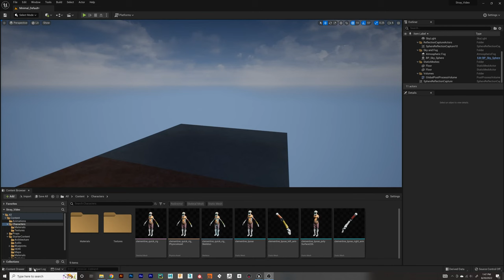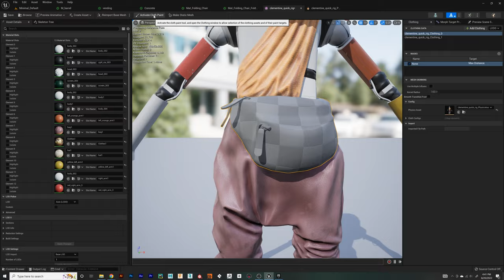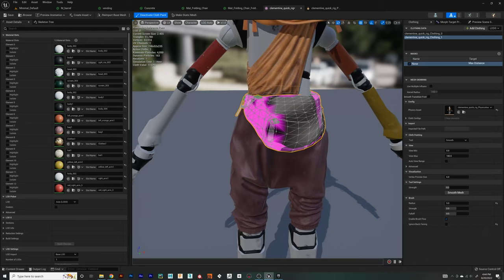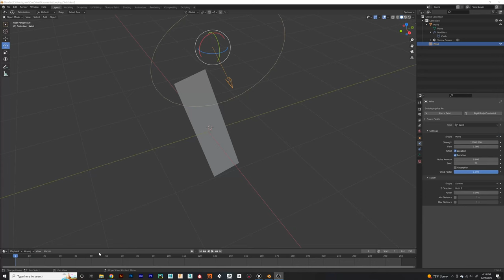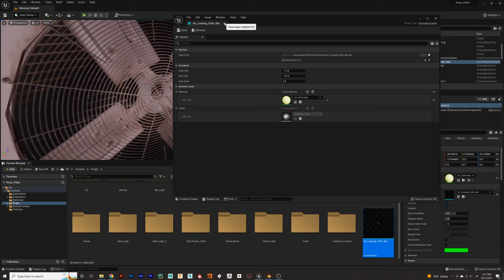Cloth in Video Games, Game Dev Explained 001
This is an episode explaining how cloth works in games, these are not the only ways cloth is made/used in games but a general overview of three methods. Please comment what you'd like explained next or how you liked this video!

Animations used from Mixamo.
Models are from Sketchfab:
Clementine model is gone?